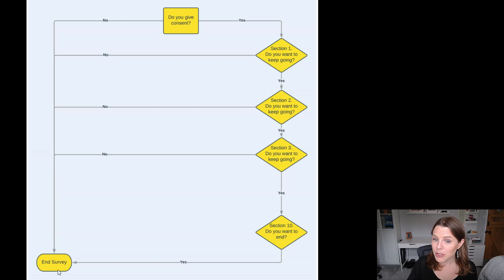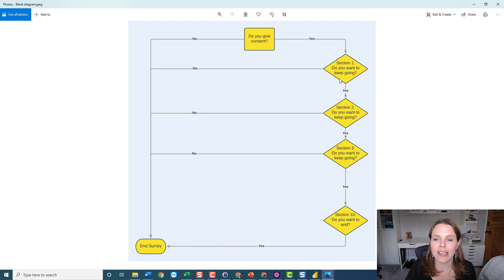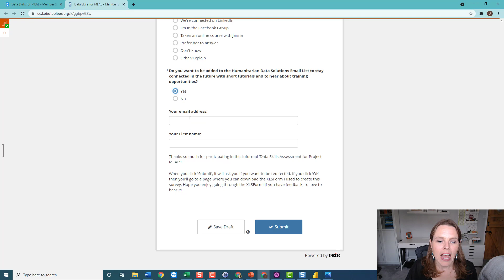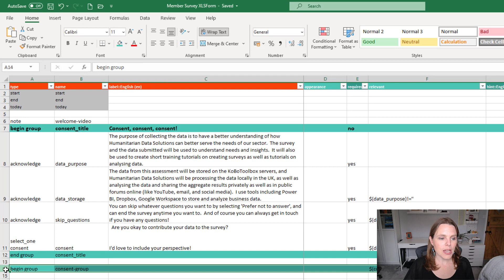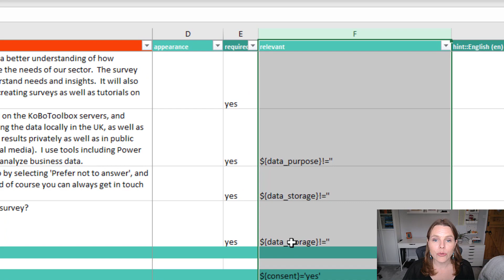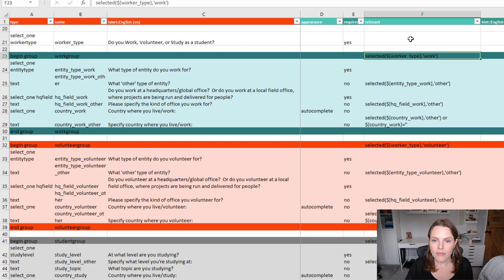How to Use Groups & Skip-Logic in XLSForm and KoBoToolbox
Do you use GROUPS of questions when you design your XLSForm, ODK, and KoBoToolbox forms?

Groups are especially useful to use if you want to SKIP sections of the questionnaire based on who's filling out the form.

🔎 RESOURCES MENTIONED 👇

Take the "Data Skills for M&E" Survey!

Get a Copy of the Survey XLSForm Used as an Example in the Video (First, take the survey!)

How to Make a Consent Group - YouTube Tutorial ► coming soon!

Want To Join the Waitlist for "Mastering Form Design in KoBoToolbox"

⏱️ TIMESTAMPS FROM THIS VIDEO👇

00:00 - How to Use XLSForm Groups for Skip-Logic
00:29 - Skip-Logic Flowchart
01:19 - Survey Example of Skip Logic
03:22 - XLSForm Example of How to Create Groups
06:34 - Mastering Form Design in KoboToolbox